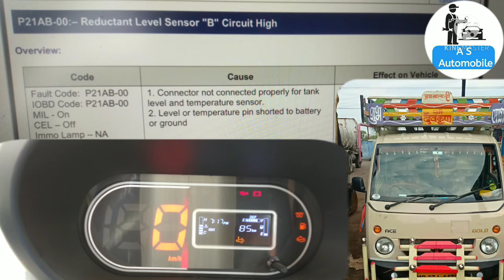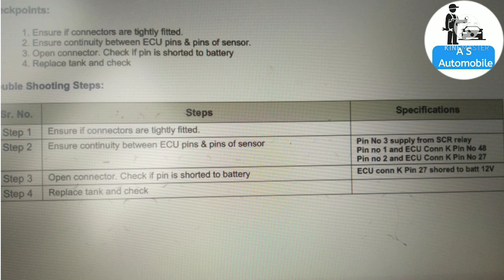SCR_system_fault आने पर क्या करे Poor_pickup Ace_Gold P21AB fault code आनेपरक्या करे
SCR_system_fault आने पर क्या करे Poor_pickup Ace_Gold P21AB fault code आने पर क्या करे PumpB खराब होने पर क्या करे